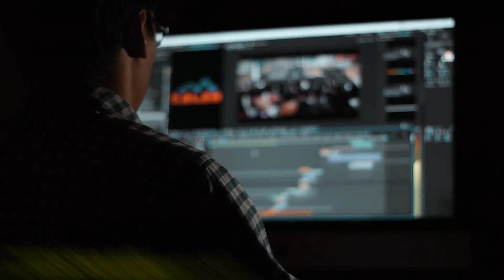Why Ayanokoji would Dopamine Detox | Classroom Of The Elite Analysis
This White Room Detox Challenge is meant to last for 7 days, feel free to change up the goal tracker and add in your own daily goals that cater to your own daily obligations.

Cant wait to hear how far you make it... Good Luck Boiiz!

► Rules for the challenge:
2. No Entertainment
3. No Junk food

Timestamps:
0:00 - Intro
0:25 - Dopamine explained
2:38 - Rules for the White room detox challenge
3:32 - What will help you complete the challenge
5:10 - what I learnt from taking the challenge myself